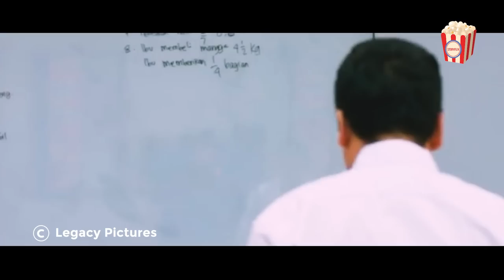After being teased for being poor, this family found out they're super rich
The life of an ordinary family consisting of father (Lukman Sardi), mother (Cut Mini) and three children Duta (Derby Romero), Tika (Raline Shah), and Dodi (Fatih Unru), suddenly changes when the father dies and leaves a legacy of wealth.

Movie Title: Newly Rich
Release Year: 2019
Production Company: Screenplay Films

Are you a movie lover but don’t have time to see everything and you just want some great, to-the-point movie recaps? Storyflix Movie Recap is the right place for you since we offer a variety of recaps to a multitude of cool, fun movies.

Our recaps are usually 10-15 minutes long and they offer a unique insight into the movie, while also showing if this is a movie for you or not. It’s a great, creative approach to try out various movies and see what you like.